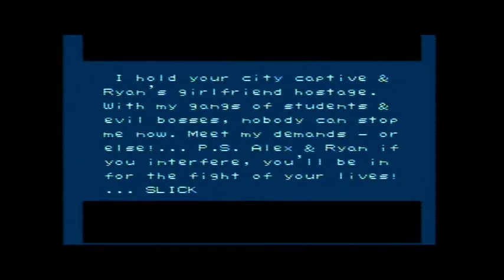The CO-OP Bit: River City Ransom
The CO-OP Bit is a show about 2 buddies, Austin Clark and Patrick Peña, playing games and drinking beer. We aim to entertain and inform you about classic cooperative videogames all while having a good ol' time ourselves!

Special Thanks to Rebekah (@wwediva2020) for the logo!

Follow Austin @AesopB3EF

Go to averagejoegaming.com for all kinds of gaming content!